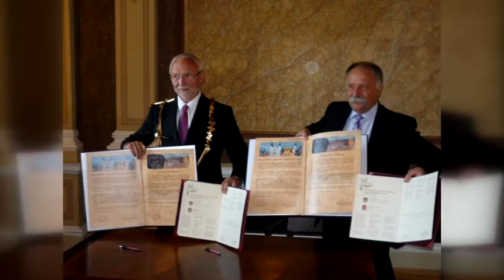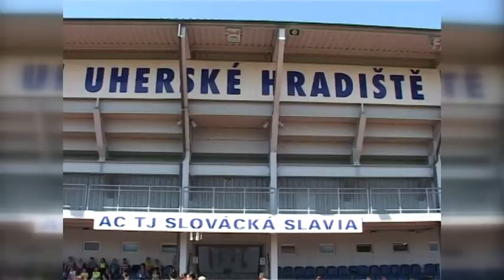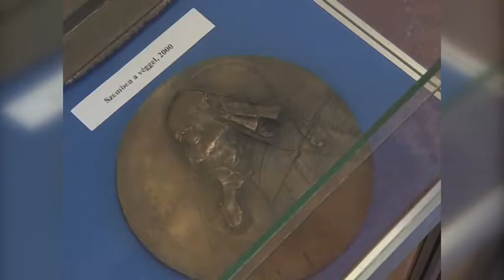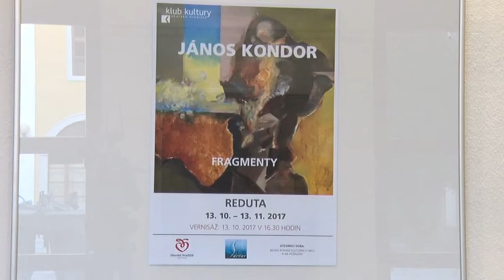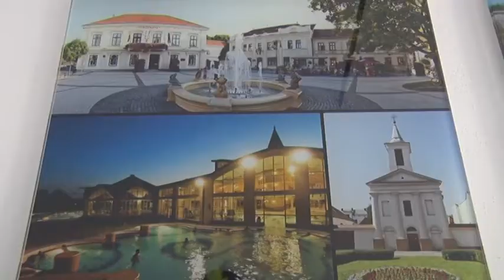Pénteki Mozaik 2017. 12. 01. Testvérvárosi tárlatok